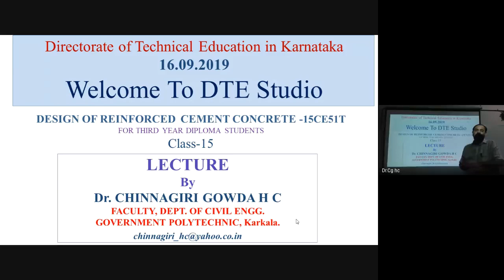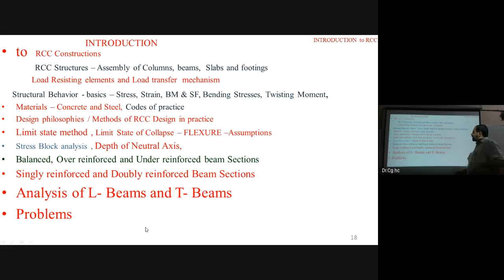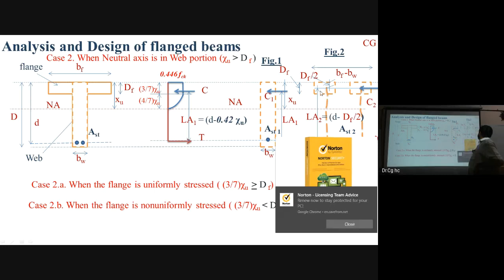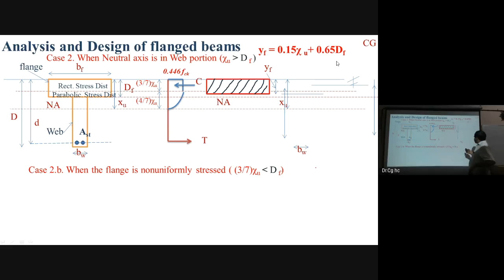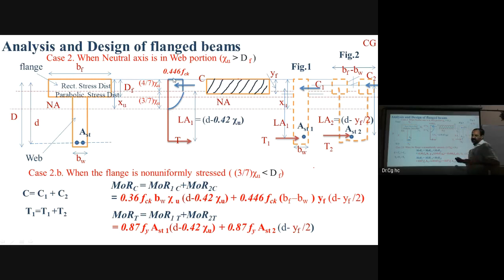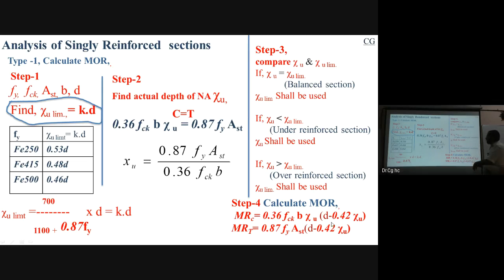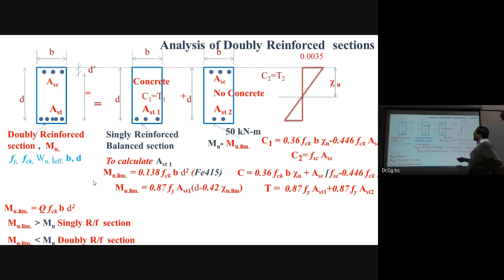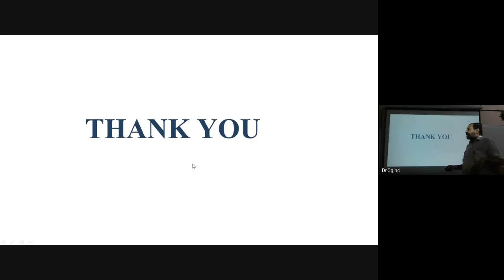Day 15 - Design of Reinforced cement concrete (16.09.2019, 11.00 AM)